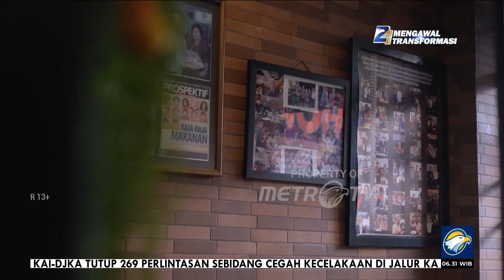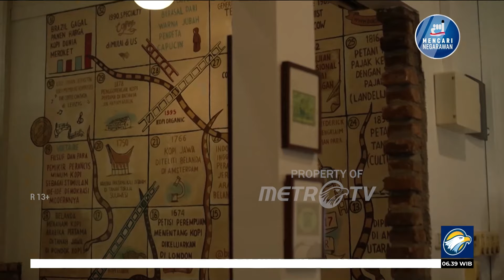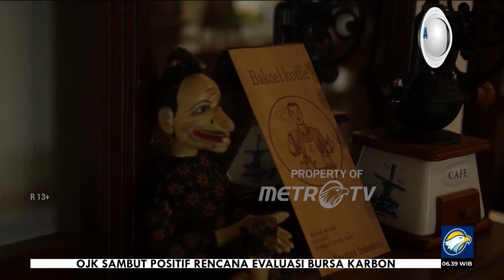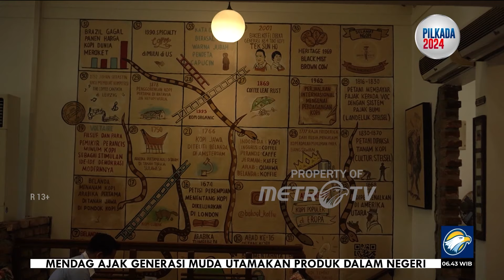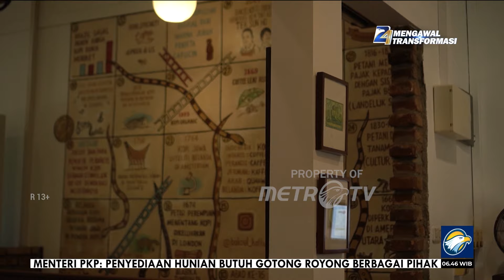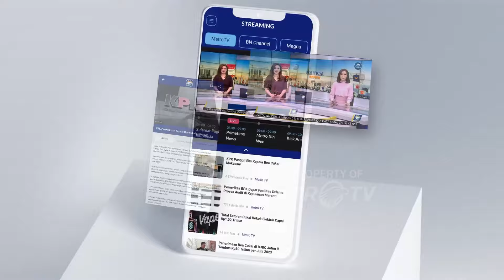Authentic Indonesia - Kuliner Legendaris Jakarta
MetroTV, Kuliner legendaris yang masih eksis di Jakarta sejak tahun 1970 an, salah satunya Ketoprak atas nama aslinya Ketupat dan Tahu di Geprak yang artinya di Pukul. Ketoprak identik dengan bumbu kacang dicampur dengan bawang putih, gula jawa, cabe dan garam secukupnya kemudian bumbu diulek hingga merata lalu diberi potongan ketupat dan toge rebus yang segar, bihun dan juga kecap secukupnya. Ada beberapa daerah yang menambahkan telur rebus dan mentimun, agar ketoprak berasa lebih segar.